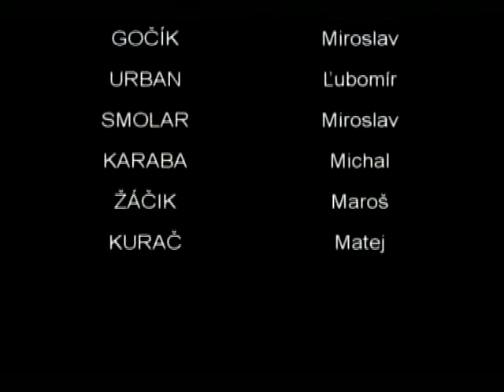Zostrih zapasov STEEL TRANS TEAM